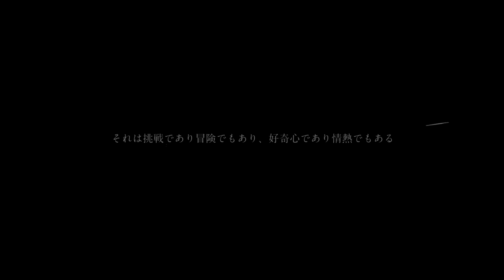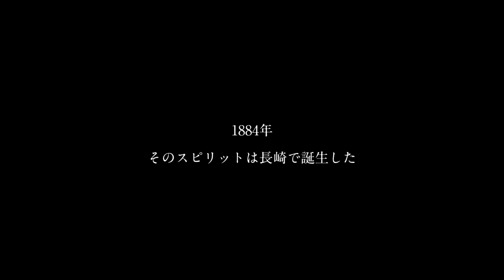三菱重工 新卒採用メッセージムービー2016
三菱重工の新卒採用メッセージムービーです。以下URLより三菱重工の新卒採用スペシャルサイトをご覧頂けます。